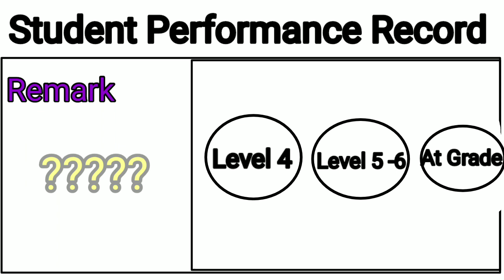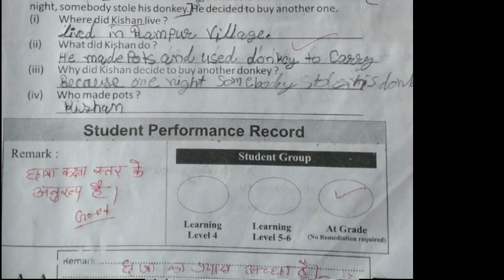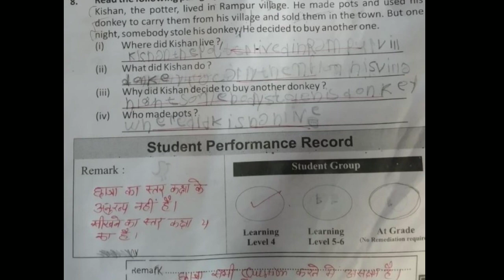Endline Assessment में Remark And Level कैसे दे